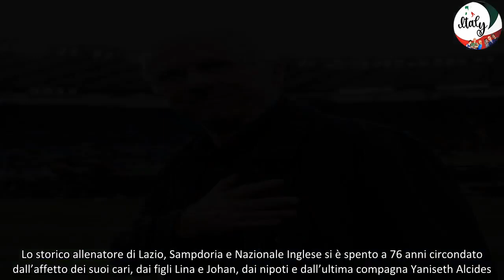Chi è Yaniseth Alcides, l’ultima compagna di Eriksson “Fino alla fine insieme”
Oggi, lunedì 26 agosto 2024, è morto Sven-Göran Eriksson stroncato da un tumore al pancreas. Lo storico allenatore di Lazio, Sampdoria e Nazionale Inglese si è spento a 76 anni circondato dall’affetto dei suoi cari, dai figli Lina e Johan, dai nipoti e dall’ultima compagna Yaniseth Alcides. L’allenatore nella sua vita è stato sposato una sola volta, con l’ex moglie Ann-Christine Pettersson, madre dei suoi due figli e dalla quale divorziò nel 1994